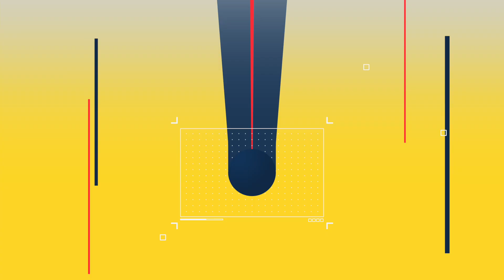{تعاشب شاي}(1168) أكل الحرام م اللحمة الحلال..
واضح ان كل شوية هانكتشف بلاوي سودا لسة مانعرفهاش عن البكابورت اللي احنا فيه .
بس اللي يكسف ، ان مش احنا اللي بنكتشف . ده الناس اللي في البلاد المحترمة اللي فيها شفافية هم اللي بيكتشفولنا و بيفهمونا !!
و ده بالظبط اللي حصل في فضيحة بيتحقق بخصوصها في امريكا اليومين دول ، حوالين شركة تبع " جهة سيادية  مصرية " ، احتكرت الاشراف على توريد اللحمة المستوردة من امريكا شمال و جنوب و إصدار الشهادات اللي بتقول ان اللحمة دي حلال !!

ايه موضوع فضيحة اللحمة ده ؟

Egypt: How the multi-million dollar business of certifying halal meat imports was monopolized

اتساع أزمة اللحوم البرازيلية... والدول العربية تتحوط

Las carnes uruguayas ganan espacio en el mercado “Halal”

الجيش يستورد عجولا مصابة بجنون البقر.. وخبراء لـ”رصد”: مرض قاتل